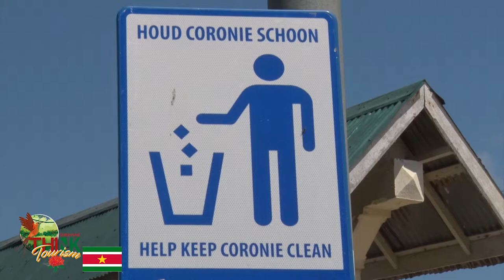HI&T lanceert districts verfraaiing project